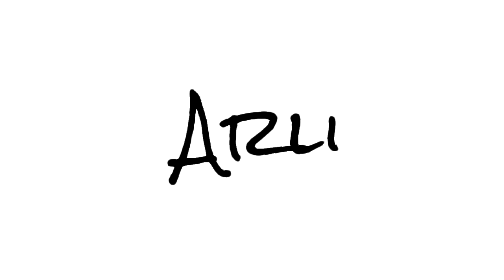Darren Espanto - Chandelier (Sia) LIVE Cover REACTION!